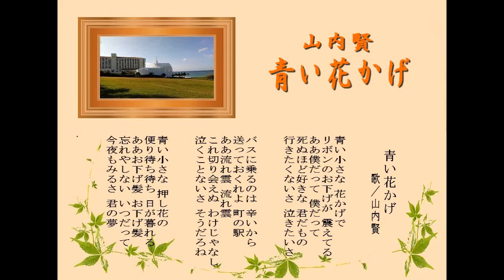青い花かげ／山内賢